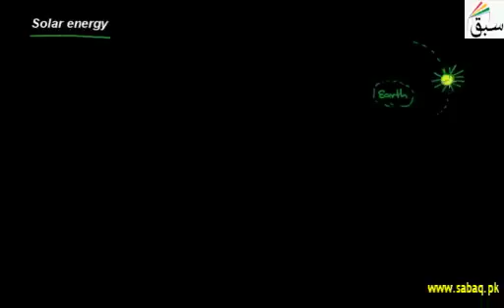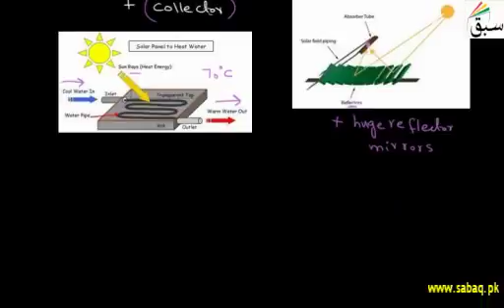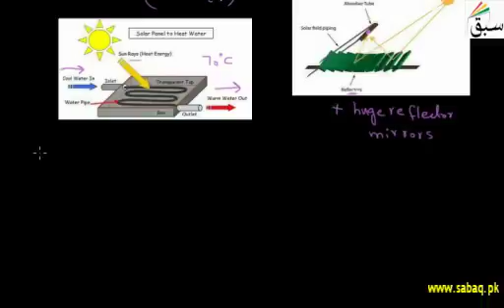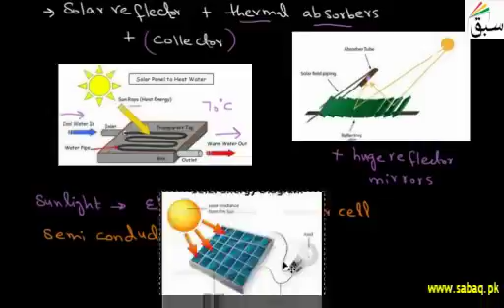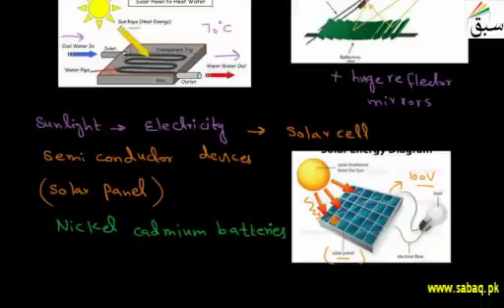Solar Energy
Need Your Feed Back PLease watch
11th  class / 1st year physics of Pakistani International Syllabus SSubscribe our channel to get more Physic free ..
please write your  feedback in commentssxx Now